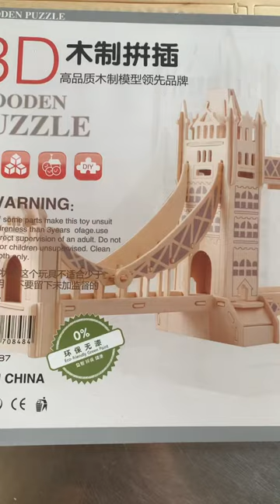The sheets of 3D Wooden Puzzle Tower Bridge